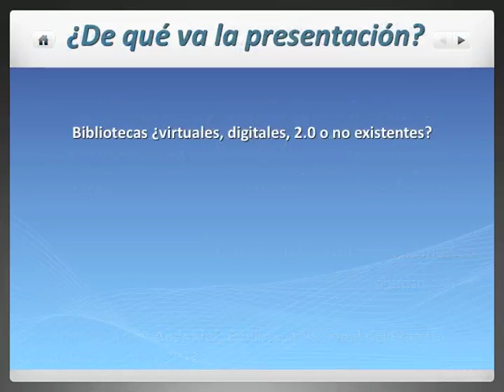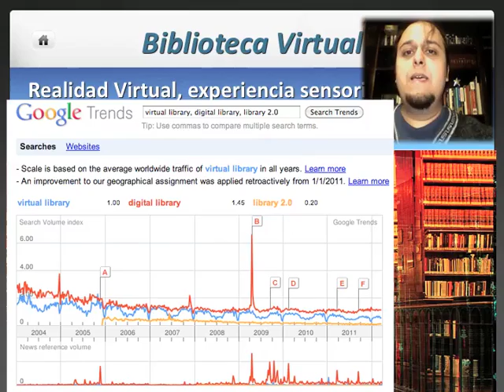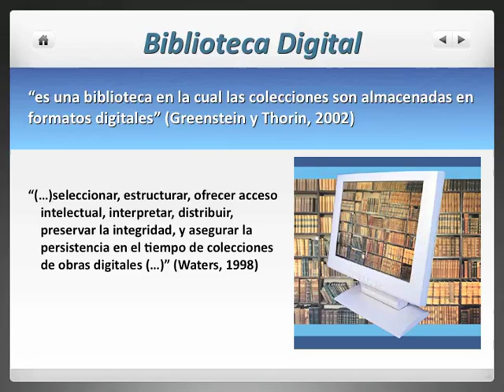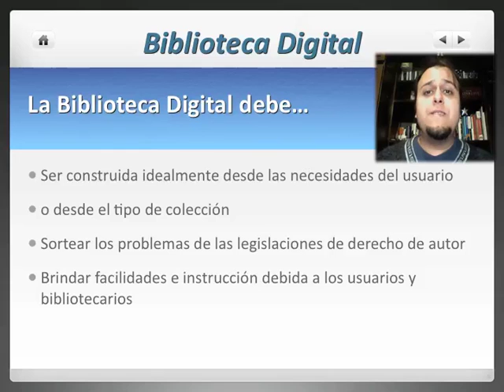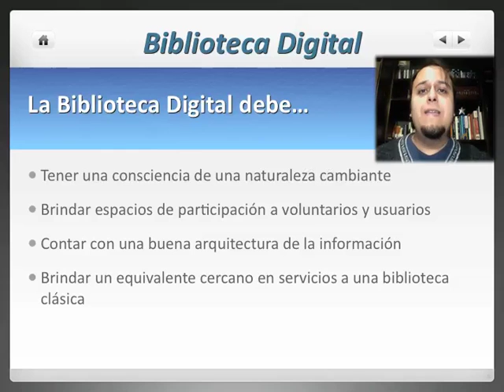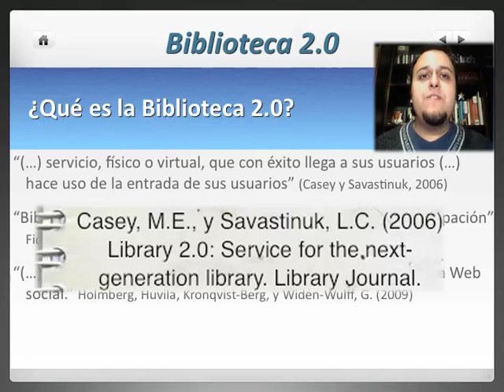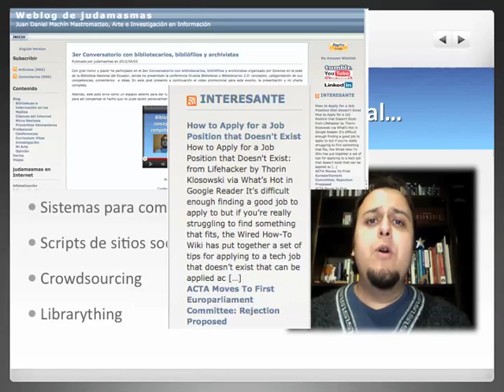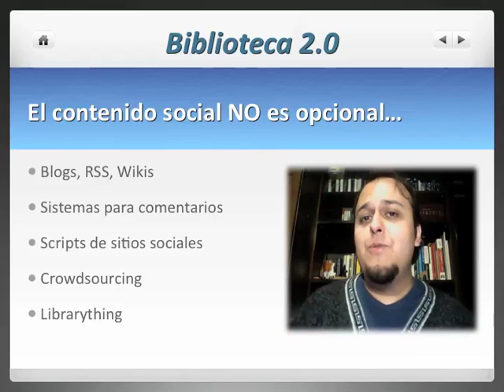Conferencia: "Bibliotecas y Bibliotecarios 2.0" Parte 1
Primera parte de la conferencia "Bibliotecas y Bibliotecarios 2.0: conceptos, categorización de sus competencias, comentarios  e ideas" que me fue encargada por la empresa Doknos para el 3er Conversatorio con Bibliotecarios, Bibliófilos y Archivistas en la sede de la Biblioteca Nacional del Ecuador, 16/04/2012.

En esta parte converso acerca de los conceptos Biblioteca Virtual, Biblioteca Digital y Biblioteca 2.0, hablando de las caratecterísticas del contenido social en las bibliotecas.